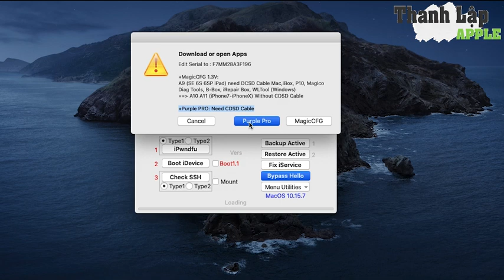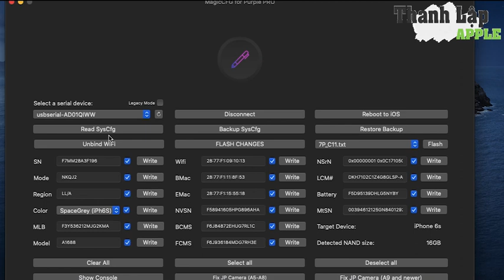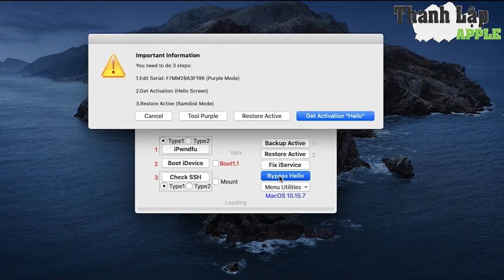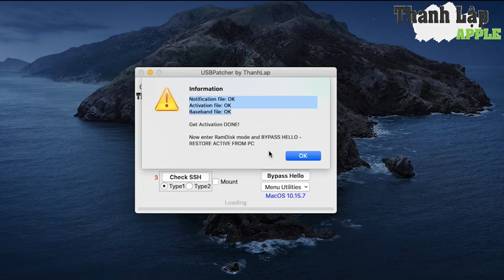Edit Serial and bypass hello screen iphone ios 15 | USBPatcher Tool